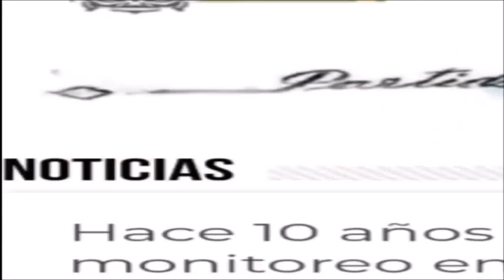MASTER NEWS: Julio Silva contó sobre el intento de abuso sexual a una octogenaria en América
El Comisario Julio Silva responsable de la policía rivadaviense pasó por el aire de Radio Master 102.1 y contó lo duros momentos que debió pasar una mujer octogenaria que fue atacada en su domicilio por este sujeto